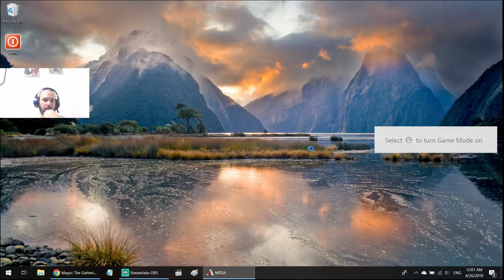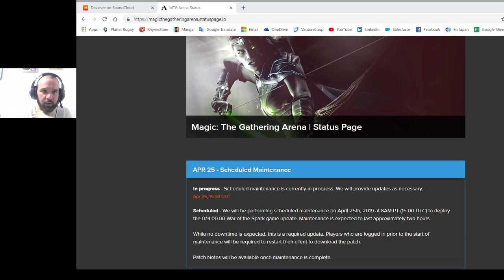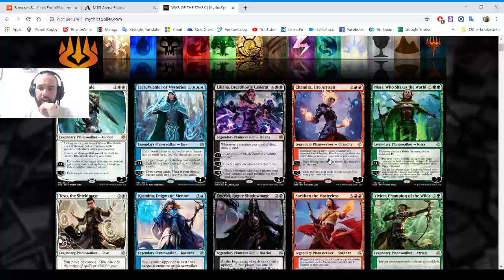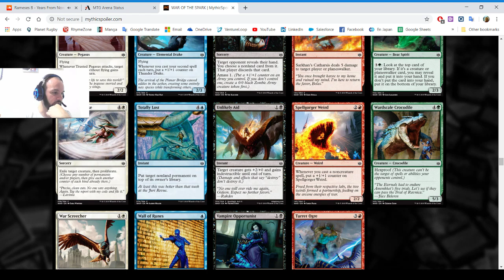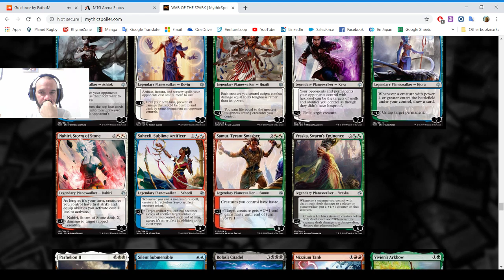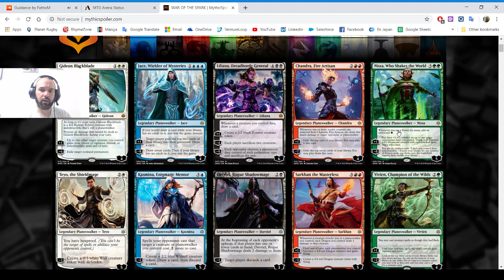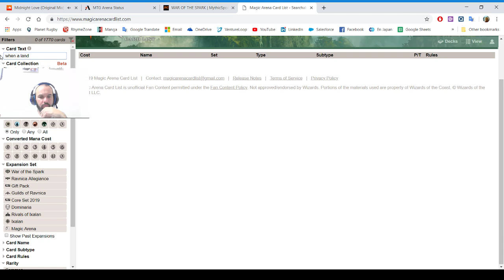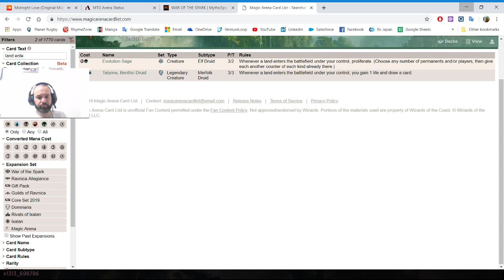Kerry Ellis Live Stream